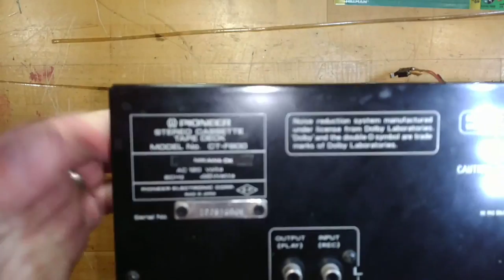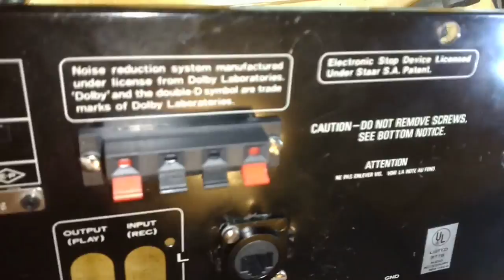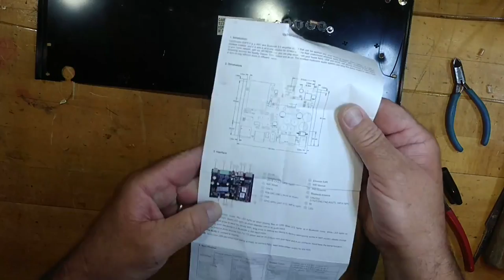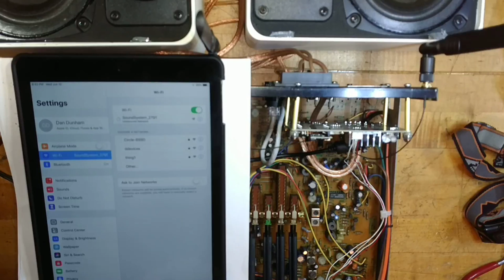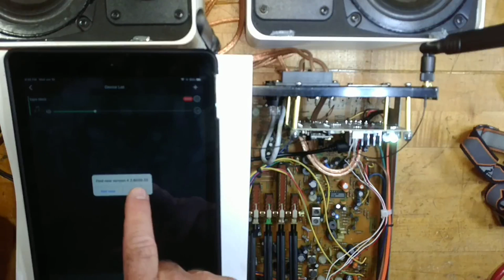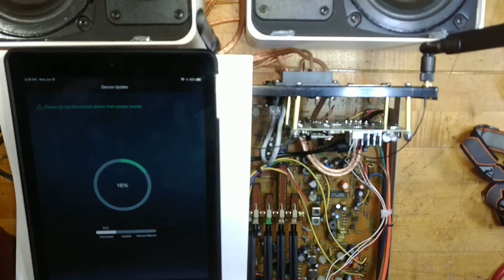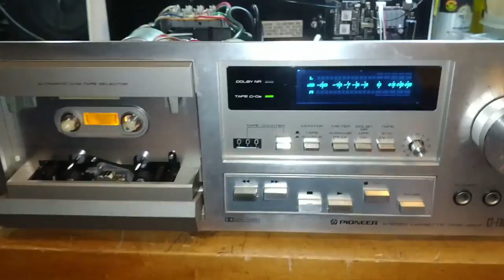A DIY project with the Arylic up2stream installation in cassette deck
This video goes through the steps of building an Arylic up2stream streamer board in to a vintage pioneer CTF 800 cassette deck